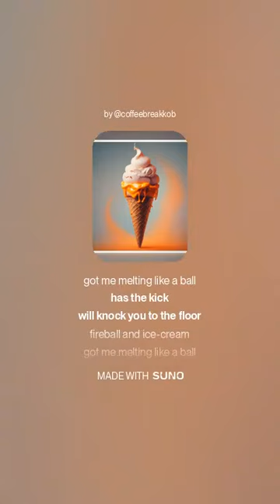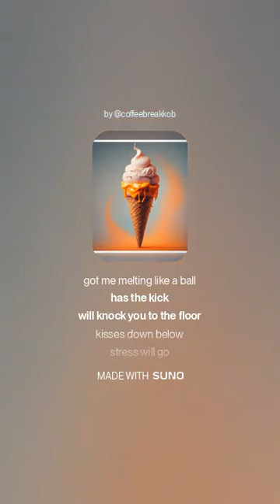COFFEE BREAK ASMR KOBCOUNTRYMUSIC ITUNES, SPOTIFY, AMAZON